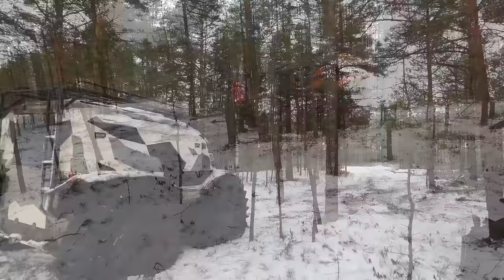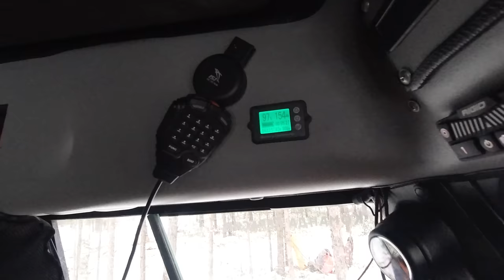Баня в палатке зимой, лазерный фонарь спасает жерлицы! (4K) ч2